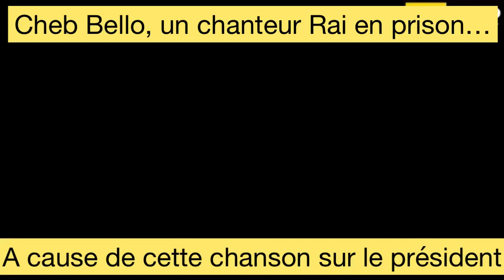Un chanteur Rai en prison, à cause d’une chanson sur le président Tebbone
Le jeune chanteur de Raï Cheb Bello. Auteur d’une chanson satirique visant Tebboune, au vu de la situation sociale délétère en Algérie, Chez Bello vient d’être placé le 15/07/2021 en détention à Oran.